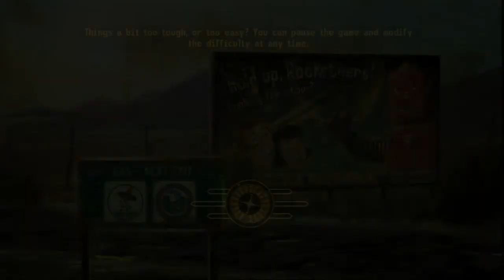Fallout New Vegas Lets Play Part 16 ‘Jacobs Town'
Fallout: New Vegas is a post-apocalyptic action role-playing video game developed by Obsidian Entertainment and published by Bethesda Softworks. It was announced in April 2009 and released for Microsoft Windows, PlayStation 3, and Xbox 360 on October 19, 2010. A spin-off of the Fallout series, the game is set in a post-apocalyptic open world environment that encompasses a region consisting of Arizona, California, and Nevada. It is set in a world that deviated onto an alternate timeline thanks to Atomic Age technology, which eventually led to a global nuclear apocalypse in the year 2077 in an event referred to as "The Great War", caused by a major conflict between the U.S. and China over natural resources. The main story of New Vegas takes place in the year 2281, four years after the events of Fallout 3 and 204 years after the bombs fell. It is not a direct sequel, but does mark the return of several elements found in Fallout 2.